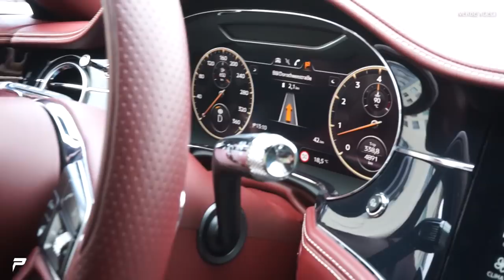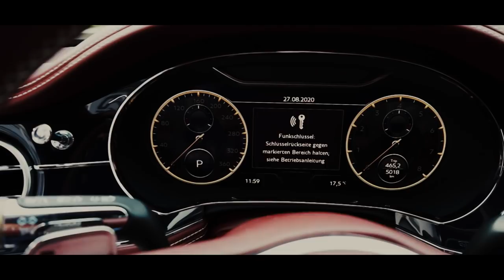PRIOR-Design | Ein neuer Bentley? | Bentley oder unser Rolls Royce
Eure Meinung gerne in die Kommentare.

0:00 Intro
0:46 Bei Bentley
2:30 Unser Testwagen
6:13 Testfahrt
16:23 Auto Vergleich
26:57 CarPorn

★ Neue Videos immer Mi / So: ⌚ 12:30 Uhr! ★

Prior Design GmbH
Carl-Friedrich-Gauß-Str. 11
47475 Kamp-Lintfort
Telefon 02842/975700